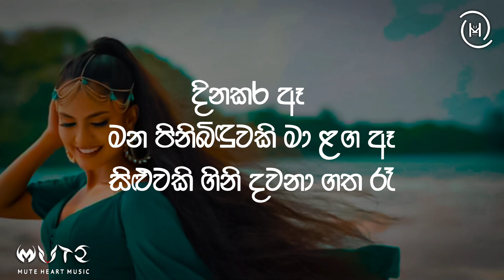නාදෙන් | Naden Full lyrics Video | Kanchana Anuradhi & Supun Perera@KanchanaAnuradhi@SupunPereraMusic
Naden (නාදෙන් ) || Kanchana Anuradhi & Supun perera

♪ Music Produced - Chamath Sangeeth
♪ Mixed & Mastered - Chamath Sangeeth @ C Music

Kanchana Anuradhi & Supun Perera

➤ Note :-

⭕ මෙම ගිතයේ සියළුම ගෞරවය එහි මුල් අයිතිකරුවන් සතුවේ..

[ Dear Viewers am not earning from this video but if the respectful owner wants to delete this content kindly email us at  Pleas Dont use copyright strike l will be very thankful to you and will respect your decision ]

♪ Lyrics Video - Mute Heart Music
♪ Edit & Color - J.K Udesh